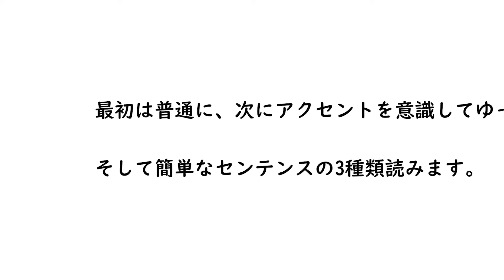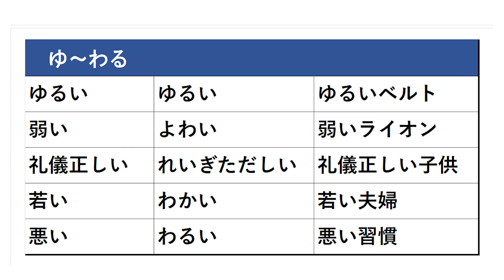正確なアクセントを覚えるために「イ」で終わる形容詞の初級編で簡単にアクセントがきれいになる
「い」で終わる形容詞とは「美しい、難しい」などで結構アクセントが間違いやすと言われています。

なぜ「い」で終わる形容詞は間違いやすい

例えば
冷たい 冷たいかき氷
難しい 難しい問題
もどかしい　もどかしい仕草

2種類の発音があるからです

今日は基本に沿ってやってみます

最初は普通に、次にアクセントを意識してゆっくり、そして簡単なセンテンスの3種類読みます

おかしいと思ったら読み返してみましょう

■目次
00:00　‹オープニング›
00:40　‹解説1›
02:21　あ～あた
03:07　あた～あぶ
04:05　あま～うま
04:57　うる～おお
06:00　おおき～かし
06:47　かた～かわ
07:37　きい～くる
08:29　くろ～こわ
09:19　さ～すく
10:12　すこ～せま
11:05　た～だか
12:02　ち～つめ
12:53　つよ～なさ
13:48　なつ～ぬ
14:41　ね～ひく
15:34　ひと～ふと
16:24　ふる～まる
17:18　み～めざ
18:17　めず～やわ
19:13　ゆ～わる
20:07　まとめ
21:02　‹エンディング　お知らせ›